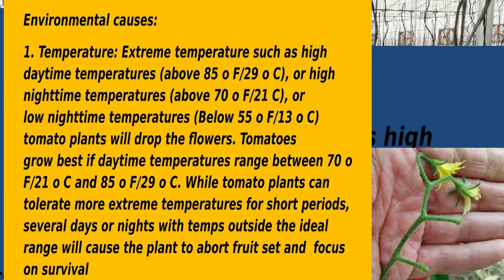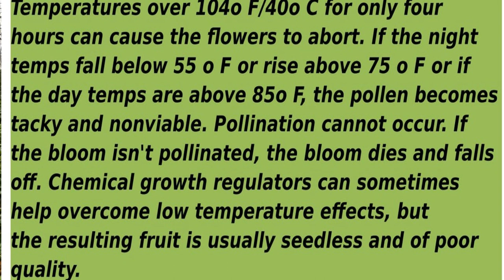What Causes Blossom Drop in Tomatoes؟؟؟؟؟؟؟